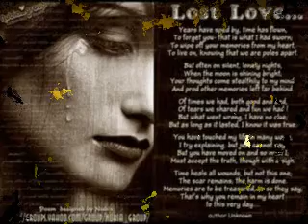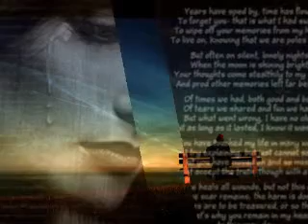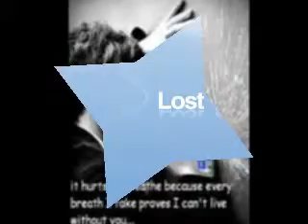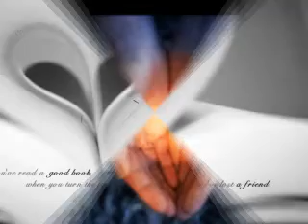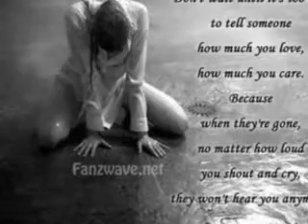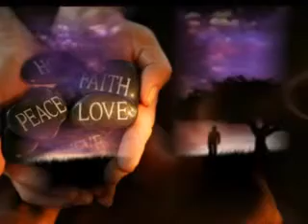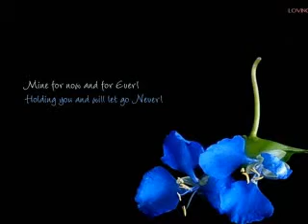Lost Love (Made by Fred).flv